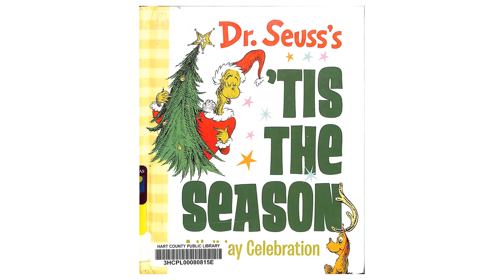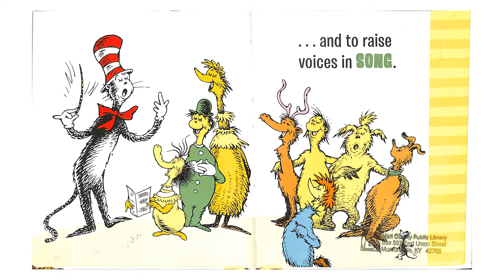'Tis The Season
Hart County Public Library Outreach Virtual Story Time presents 'Tis the Season by Dr. Seuss.